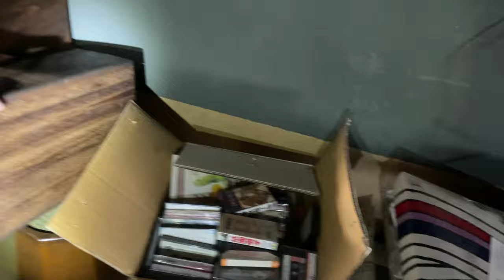買一套百年前日本藝妓住宅怎麼樣，給大家看看京都的京町家老房子原始的模樣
購買藏品，歡迎加入臉書：集市達人無塵Flea market（Fleamarketwuchen）粉絲俱樂部